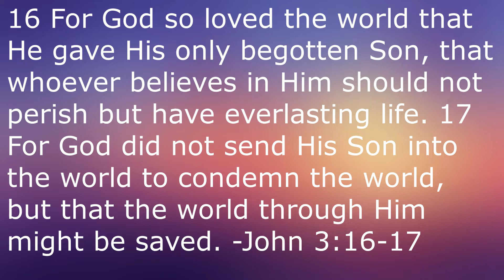The Private Life of Sherlock Holmes (1970)- Martin Movie Reviews| Fascinating Take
Continuing on in my series of Billy Wilder reviews with my review of the 1970 film The Private Life of Sherlock Holmes.